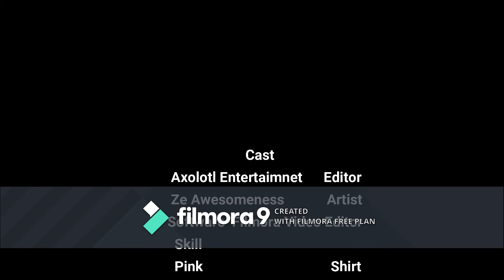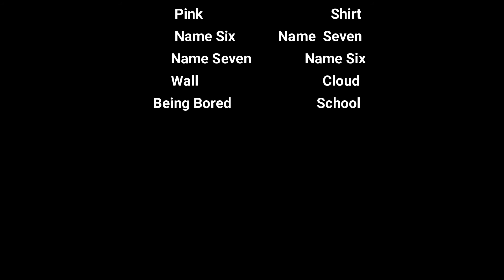Sing Me To Sleep Edit - Edit For Ze Awesomeness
Yes This Is Trash. Yes I Love This Trash. Yes There Is A Huge Watermark. Yes Im Going To Get Rid Of That Watermark.